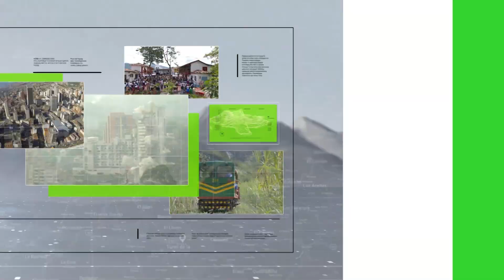Nueva generación de actores paisas - Teleantioquia Noticias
El talento actoral antioqueño sigue en aumento, una nueva generación de hombres y mujeres, luchan por cumplir el sueño del reconocimiento nacional e internacional.